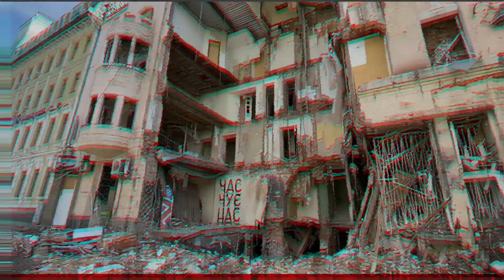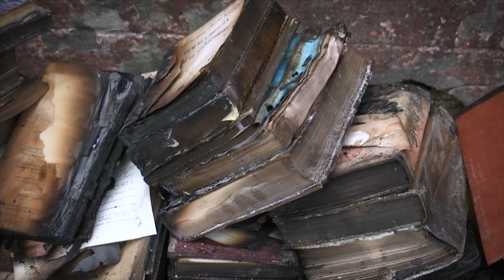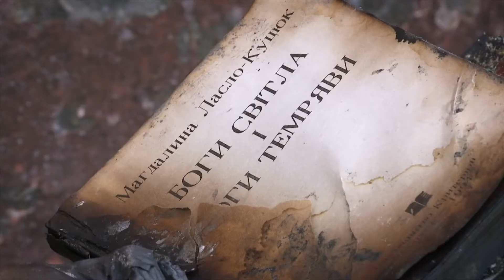Visiting Kharkiv: a fortress city | Ukraine World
Hosts: Volodymyr Yermolenko, chief editor of and Tetyana Ogarkova, Ukrainian scholar and journalist in charge of international outreach at the Ukraine Crisis Media Centre.